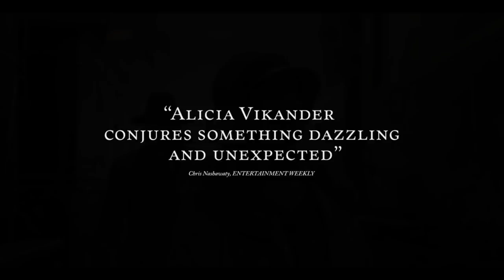The Danish Girl - Official Film Trailer 2 2015 - Eddie Redmayne, Alicia Vikander Movie HD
The Danish Girl - Official Film Trailer 2 2015

The remarkable love story inspired by the lives of artists Lili Elbe and Gerda Wegener. Lili and Gerda's marriage and work evolve as they navigate Lili's groundbreaking journey as a transgender pioneer.

Director: Tom Hooper
Writers: David Ebershoff (novel), Lucinda Coxon (screenplay)
Stars: Amber Heard, Alicia Vikander, Eddie Redmayne, Ben Whishaw, Matthias Schoenaerts
Genres: Biography, Drama
Language: English
Release Date: 27 November 2015